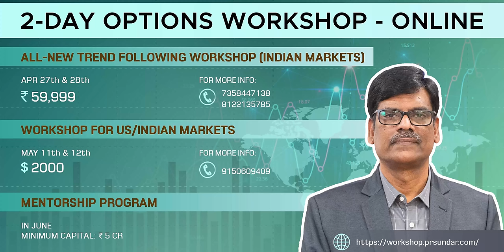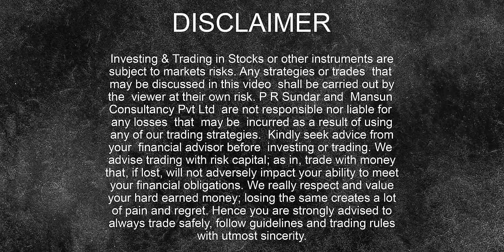Pre Market Report 19-Apr-2024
►► UPCOMING EVENTS

► ► IMPORTANT LINKS